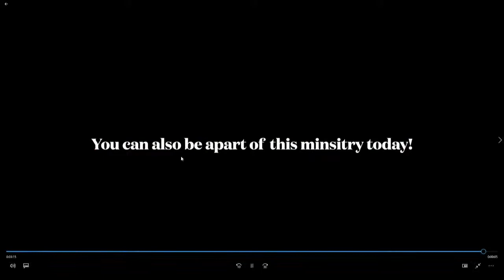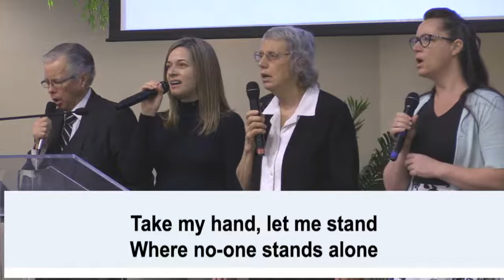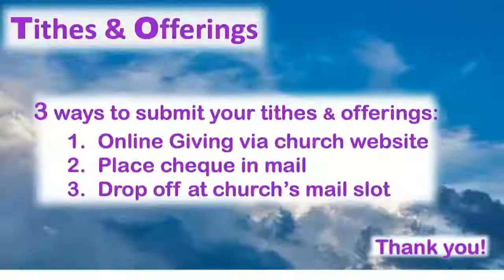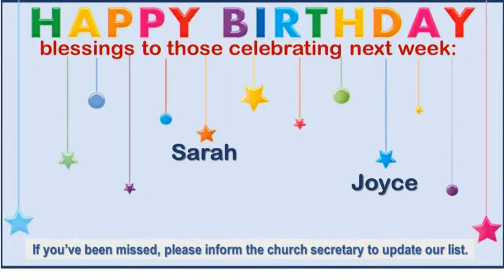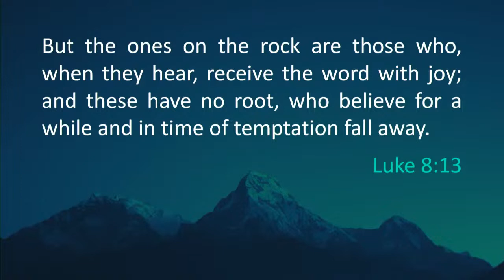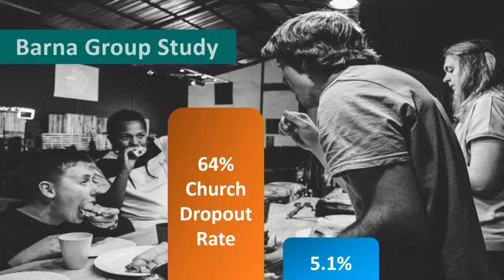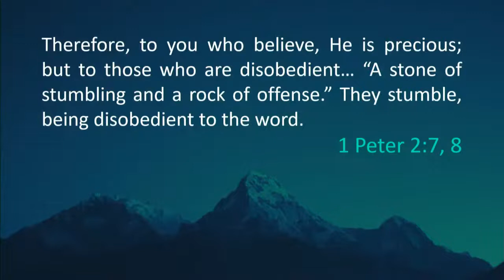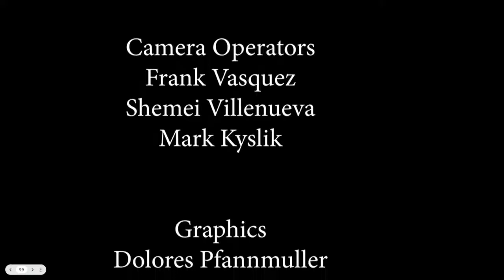Abbotsford Adventist LIVE Stream - March 26, 2022